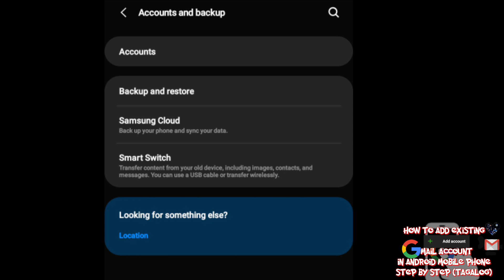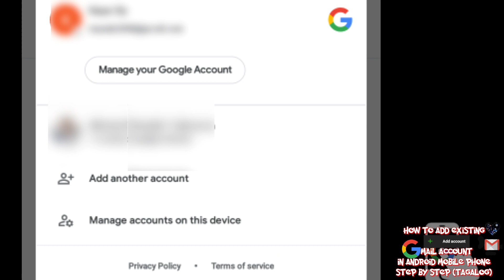How to Add Existing Gmail Account | Step by Step | in Tagalog